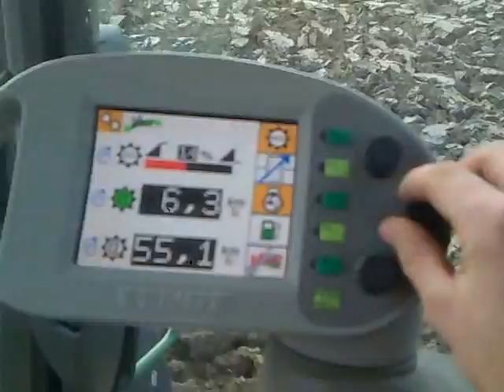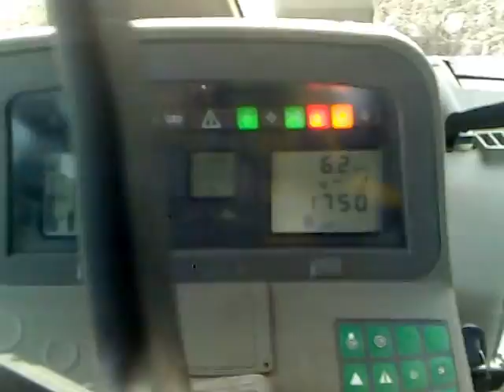Orka Jesień FENDT 820 Vario TSM + PÖTTINGER servo 45s plus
Ciągnik:
Fendt 820 Vario TSM 200 KM
Pług:
PÖTTINGER Servo 45 s plus
z hydrauliczną regulacją szerokości .